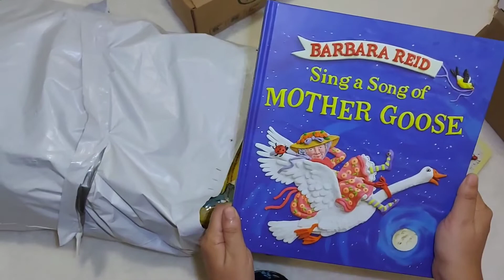অনলাইন শপিং Vlog || Parcel Unboxing || কি কি কিনলাম | Mousumi Bangladeshi Canadian Vlogger | Vlog 51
I make Lifestyle, Makeup & Cooking videos